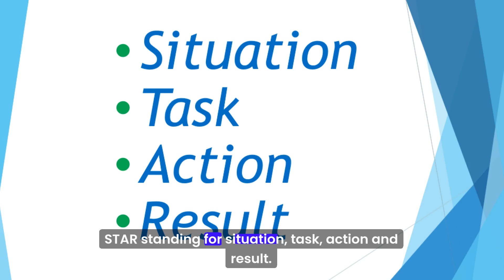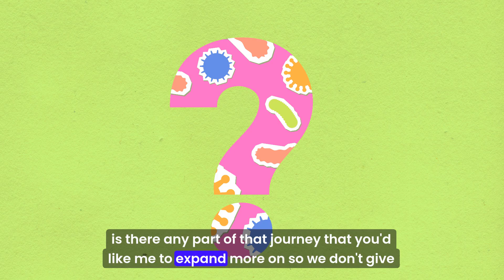How to be in control in ANY interview, and win.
Watch this short 4 minute video to learn how to master the the STAR methodology.

During your job interview or client presentation you will have to answer questions such as:

• Tell me about a time when you faced a challenging situation
• Tell me about a time when you made a mistake
• Give me an example of a goal you set and how you achieved it

When answering these challenging questions, you can use the STAR METHOD. In this video, I will explain what the STAR METHOD is and how to apply it.

This STAR Method is the best way to answer questions using a framework that makes sense to the listener. STAR stands for Situation, Task, Action, and Result.

• When answering the question, start your answer by briefly explaining the SITUATION you were in.

• Then, give brief details of the TASK that needed doing.

• Next, give in-depth details of the ACTION you took.

• Then, finish your answer with the RESULTS following your actions!

STAR METHOD INTERVIEW ANSWERS work on stories of your life and your client work.  Develop these stories with the STAR framework for stand out answers!